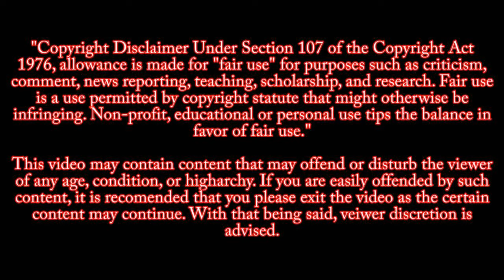Rebel Moon Explained in Hindi || Movie Expained In Hindi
Rebel Moon – Part One: A Child of Fire, or simply Rebel Moon, is a 2023 American epic space opera film directed by Zack Snyder from a screenplay he co-wrote with Kurt Johnstad and Shay Hatten. Its ensemble cast features Sofia Boutella, Djimon Hounsou, Ed Skrein, Michiel Huisman, Bae Doona, Ray Fisher, Charlie Hunnam, and Anthony Hopkins. The film is set in a fictional galaxy ruled by the imperialistic Motherworld, whose military, the Imperium, threatens a village on the moon Veldt. Kora, a former Imperium soldier, ventures on a quest to recruit warriors from across the galaxy to make a stand against the Imperium before they return to Veldt.